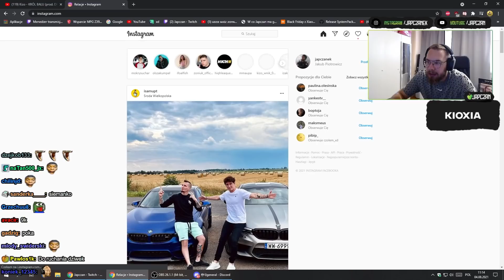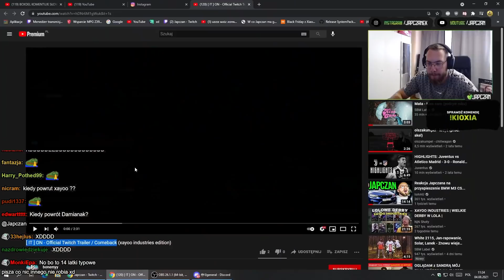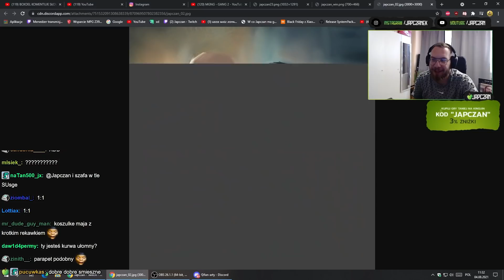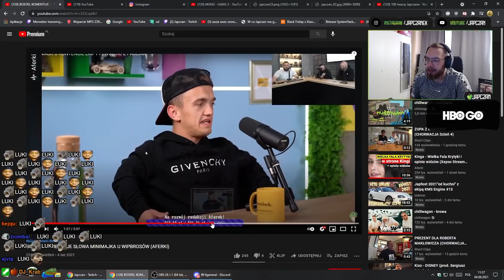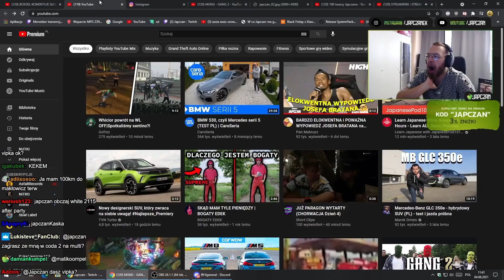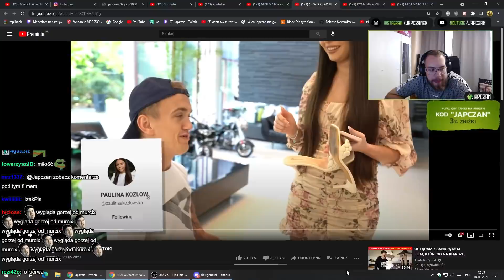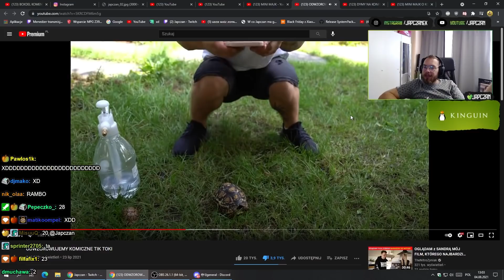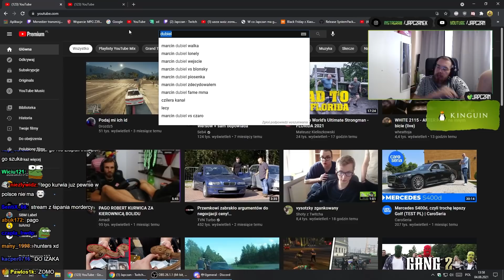JAPCZAN | ZAGRA W SERIALU? TELEDYSK DO NUTY, KOLEJNA WALKA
REFLINK JAPCZANA DO PPV HIGH LEAGUE